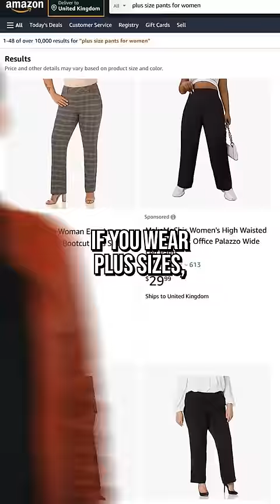How to Find the PERFECT Pants! 👖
Need to know if a pair of jeans fit but want to avoid the awkward public changing room? Well, we’ve got a fashion hack for you straight from TikTok! All you need is a pair of jeans and your neck. Got it? Let’s see how this crazy jeans around the neck TikTok hack REALLY works…

👀 Dress Codes Will RUIN Your Life!
*Credits:*
Writers: Amy Roberts
Editor: Shnaia "Naya" Llamera
Sound Designer: Yosi Berman